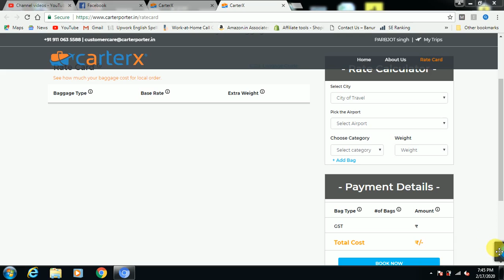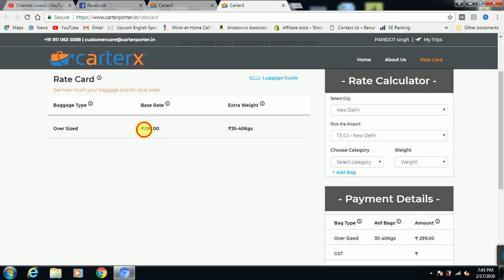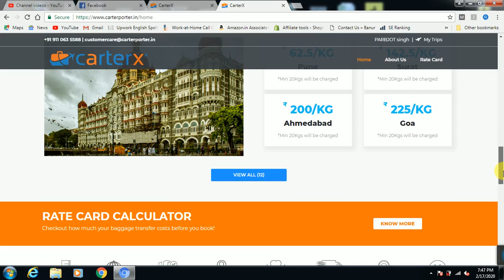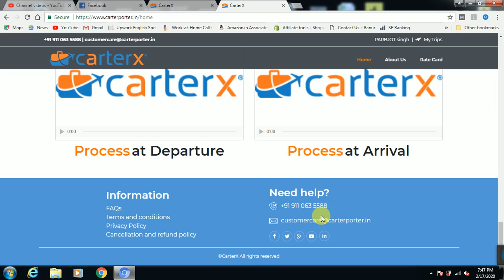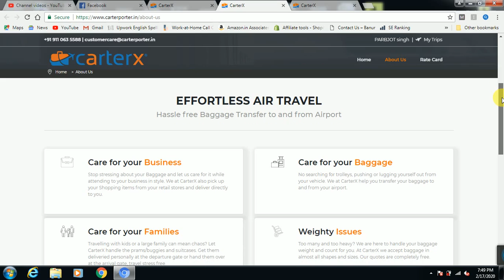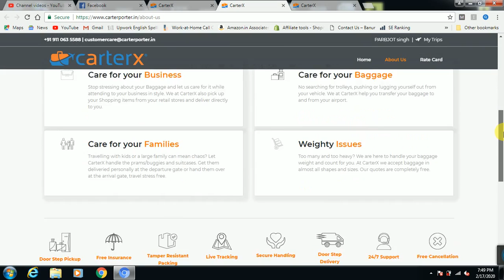How can book the luggage online carterX.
How can book the luggage online carterx|now travel without stress and inconvenience of lugging|bangalore international airport porter service charges|bangalore airport parking charges
Hi friends

            Today i want to tell you about online earn from some website if you do not know about this steps then see my vedio on this topics for earn more online pattern.